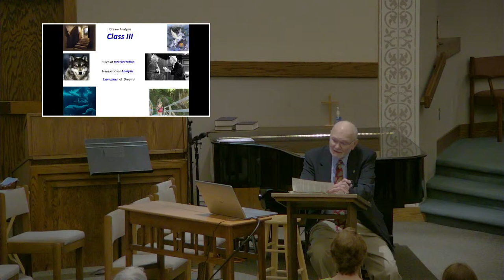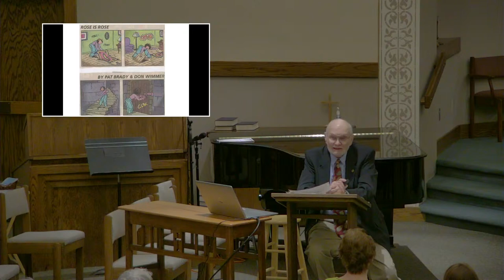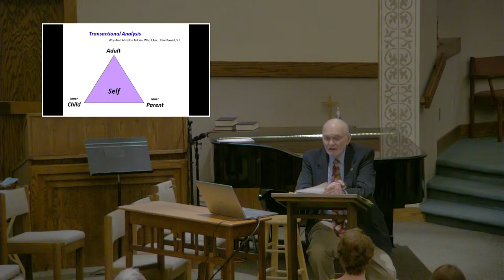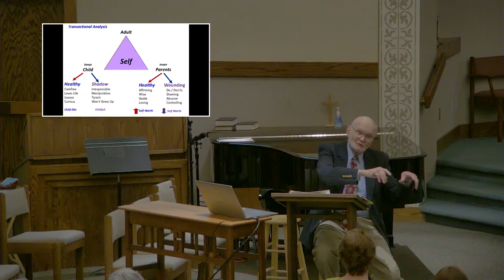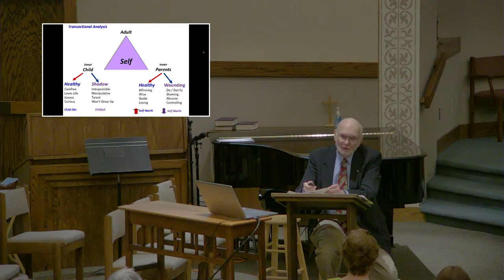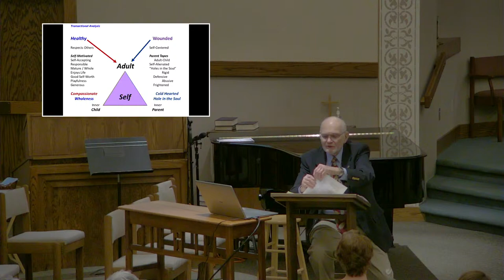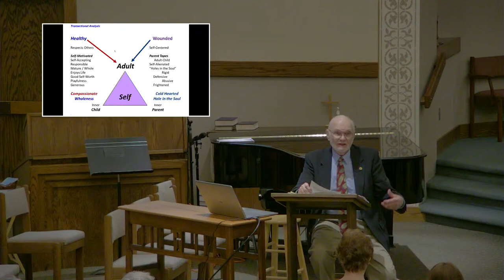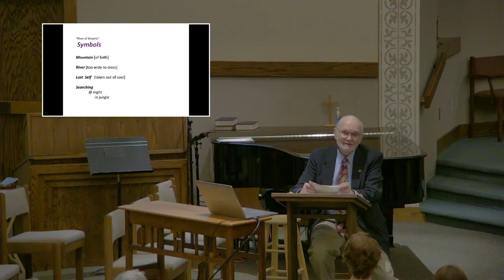Lenten Workshop Series - March 30th, 2022 - 6:30 PM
A Four Week Lenten Workshop Series - Dreams and Spiritual Growth.  Featuring Dr. Richard J. Stevens, Ph.D. a UWGB Emeritus Professor.

If the timer has expired and you don't see the stream, please refresh your browser. Please consider supporting our ministry by donating at the following

Permission to podcast/stream the music in this service obtained from One License with license A-703775 and CCLI Licenses 11601686 / 20701689.